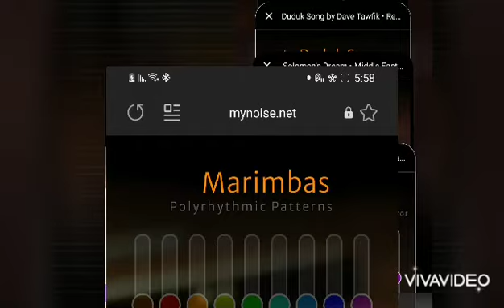Yin Yang trance version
graphics done with ibis paint
Sound track created with myNoise.net